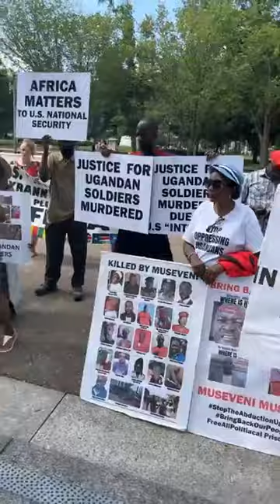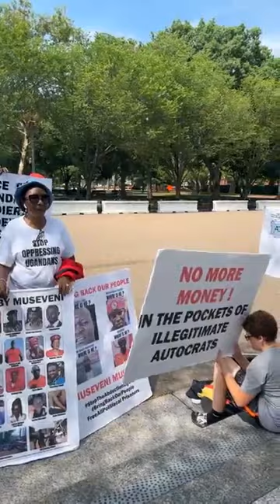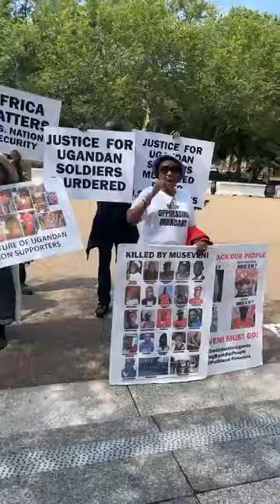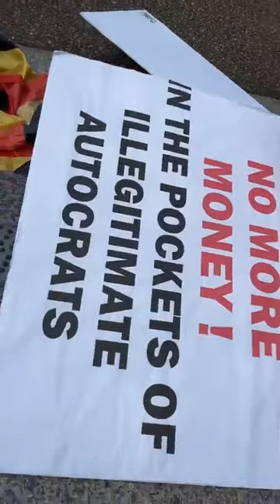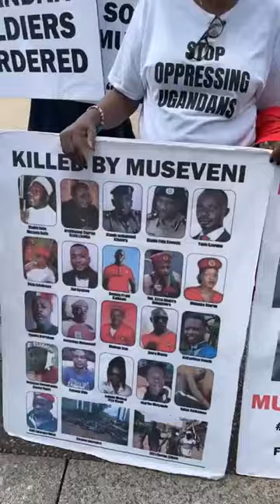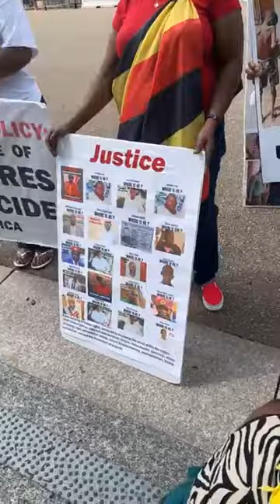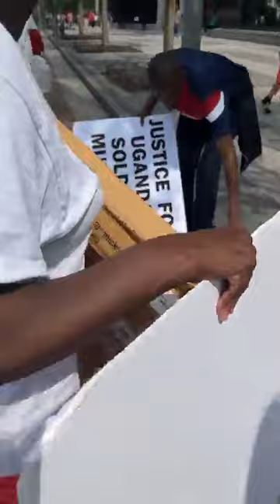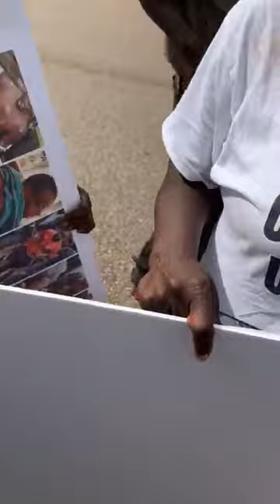M7 must go, Ugandans protest in front of Joe Biden😳 so determined to get rid of the Museveni regime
M7 must go, Ugandans protest in front of Joe Biden😳(Whitehouse) so determined to get rid of the Museveni regime